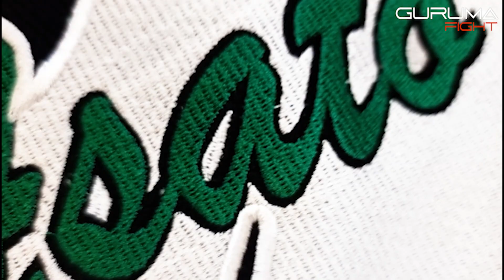[GURUMA FIGHT] QUI PEUT PRENDRE SA PLACE ??? Poids Légers Épisode 7 (KARIM VS ROMAIN)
🔔voici notre nouveau concept🔔

Qui peut prendre sa place ???

2 combattants qui s’affrontent dans 2 combats, 1 en GI et 1 en NOGI, le cumul des scores des 2 combats désigne le vainqueur qui sera le gars à battre dans l’épisode suivant contre un nouveau challenger💪
À savoir qu’une soumission arrête le combat et ajoute 10 points au vainqueur sur le score qu’il y avait durant le combat !!!

Oui il y a sûrement des défauts et des erreurs, mais nous nous améliorerons avec le temps 🙏
Nous savons par exemple que avec le règlement IBJJF certains renversements ne seraient pas comptabilisés mais nous avons choisi de compter tout type de renversement, afin que tous les sports de préhension puissent comprendre et participer si ils le souhaitent 🔥

Instagram › anthon...Résultats WebAnthony Pinzani (@anthonypinzani) • Instagram photos and videos